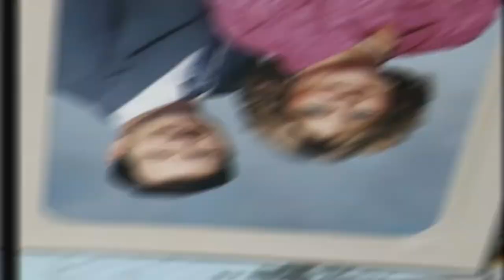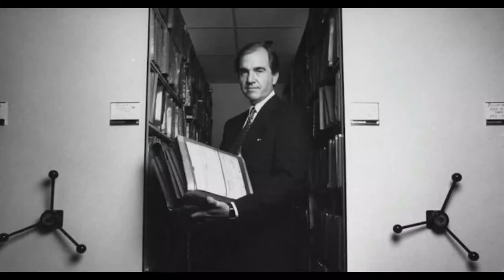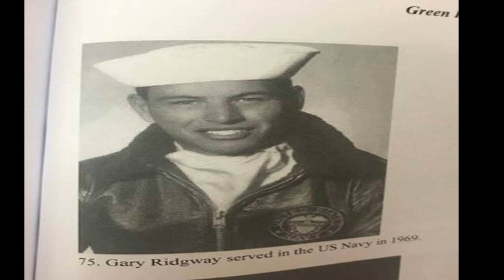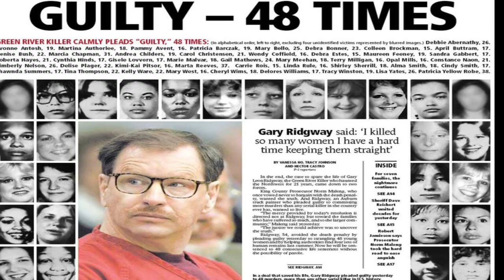THE GREEN RIVER KILLER; Gary Leon Ridgway, RAPED, Killed, and then had SEX with his dead victims.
Gary Leon Ridgway is famous for admitting to the most serial killings. He is linked to the deaths of 48 young women; most were strangled to death around Seattle and Tacoma, Washington.
Ridgway was sentenced to 48 consecutive prison sentences. He currently resides at the Washington State Penitentiary and has no hope of parole.